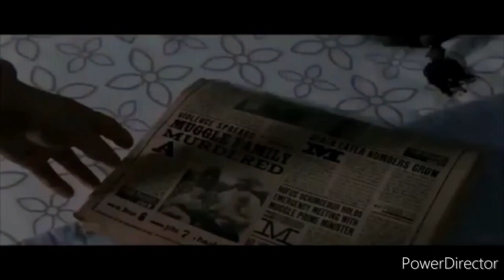Hermione Granger Time Stands Still